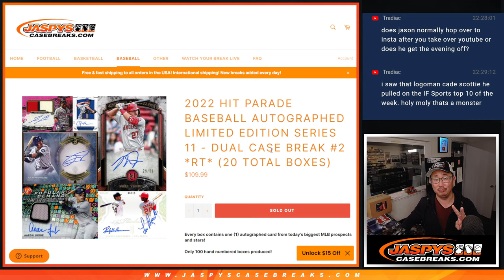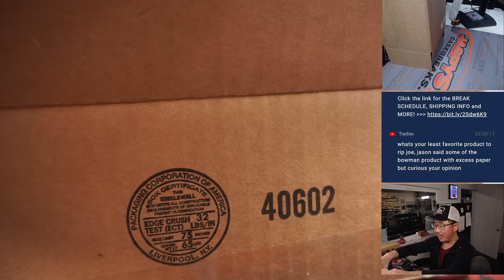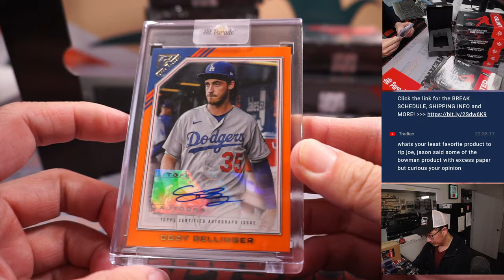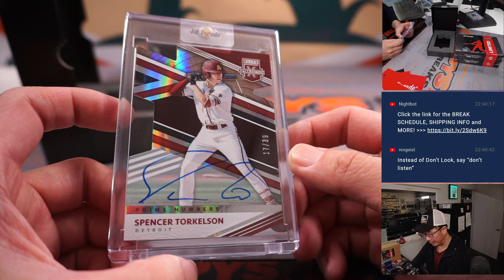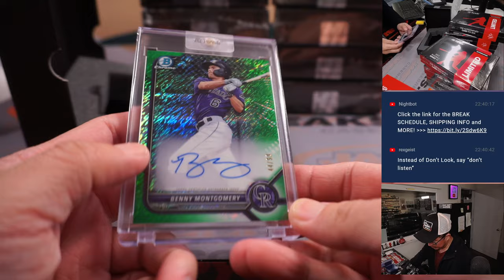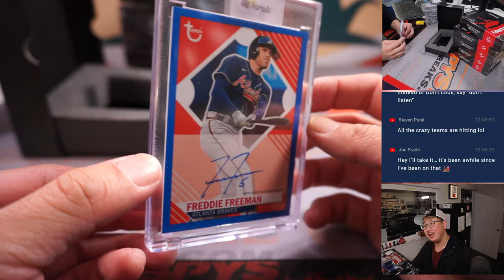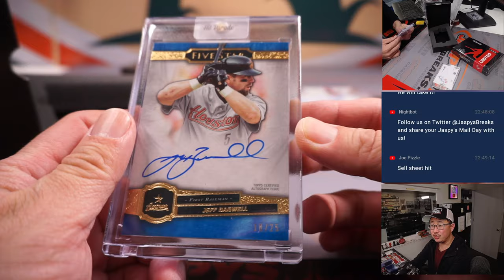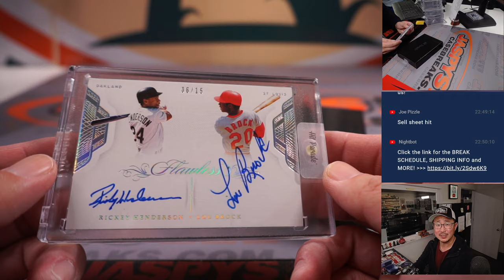Tu, 01.24.23 -- 2022 HIT PARADE BASEBALL AUTOGRAPHED LIMITED EDITION S11 - DUAL CASE BREAK #2 *RT*